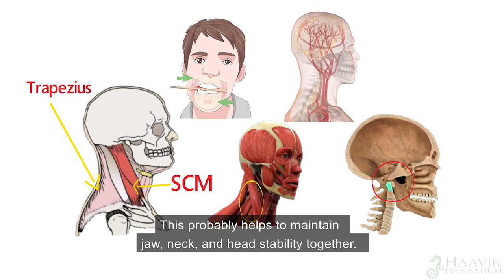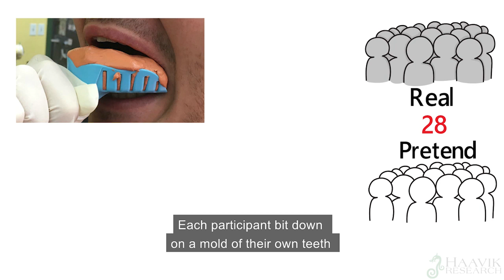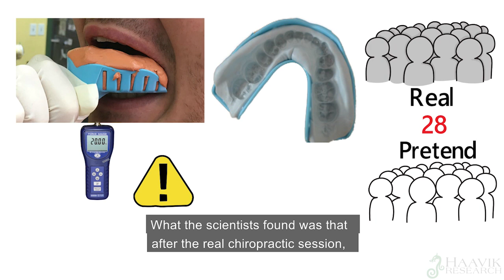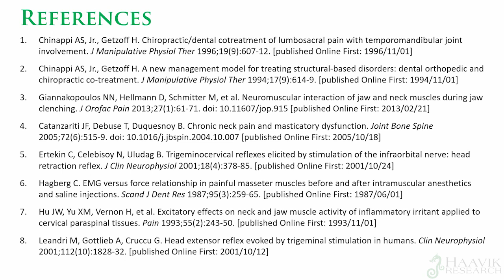The Science of TMJ Pain. ADULT TMJ Pain - Portland, Maine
IF you grind or clench your teeth, have neck pain, headaches, jaw pain, broken or cracked teeth, migraines, shoulder pain, numbness in your hands or wear a mouth guard, watch this 3 minute video.

Thank you to Dr. Heidi Haavik and her team for producing this wonderful video.

Dr. Lou Jacobs
Maine License Number CR1364
New Hampshire Licence Number 1143

Crystal Pomerleau, Office Manager and Patient Coordinator
Sandra Escobar, Chiropractic Assistant
Erin Judge, Insurance Billing Specialist
Delilah, Office Chihuahua

Jacobs Chiropractic Acupuncture Center, PA
"Awarded Best of the 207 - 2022" by Portland Radio Group

Specializing in the health and performance of musicians and performing artists for over 21 years.

*Dr. Lou in Guitar Player magazine March 2023!

Board Certified in Perinatal & Pediatric Chiropractic Care

138 St. John Street
"When you think "chiropractor," think "Dr. Lou."
138 St. John Street
Portland, Maine 04102
U.S.A.

Download our new app at the App Store "Dr. Lou - Chiropractor"

Over 620 Videos!

By watching this video, or using any of Dr. Lou’s content, you agree to indemnify and hold harmless Jacobs Chiropractic Acupuncture (and its representatives), Dr. Lou Jacobs for any and all losses, injuries, or damages resulting from any and all claims that arise from your use or misuse of this content. Jacobs Chiropractic Acupuncture and Dr. Lou Jacobs make no representations about the accuracy or suitability of this content.

Transcript